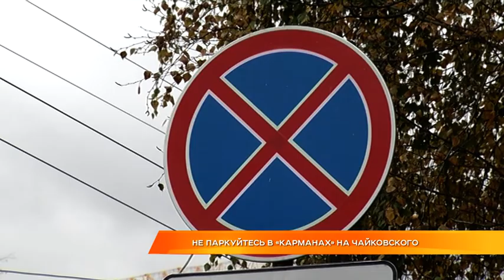Не паркуйтесь в "карманах" на Чайковского